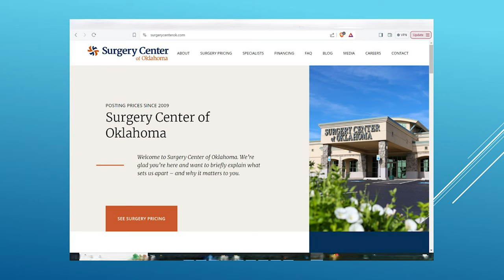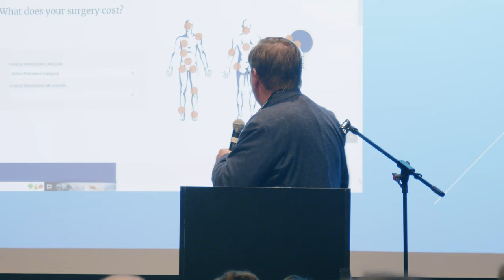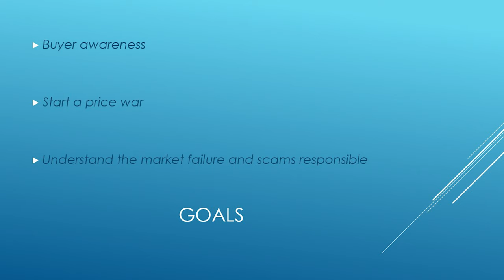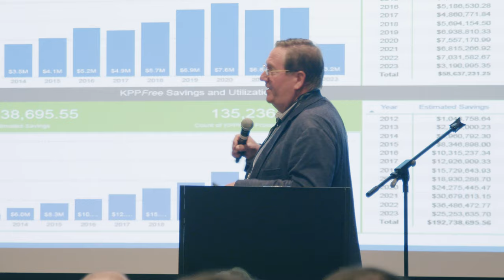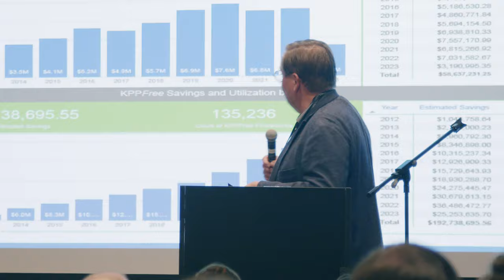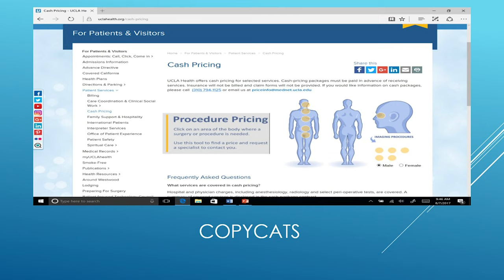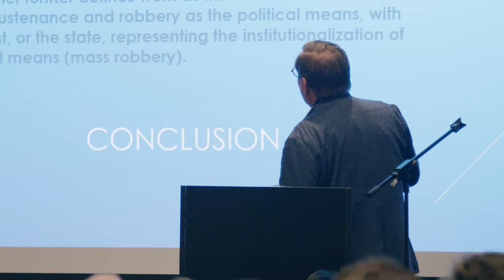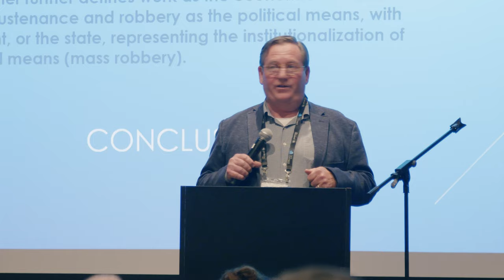Keith Smith MD – Free Market Healthcare and Why it is Our Only Hope